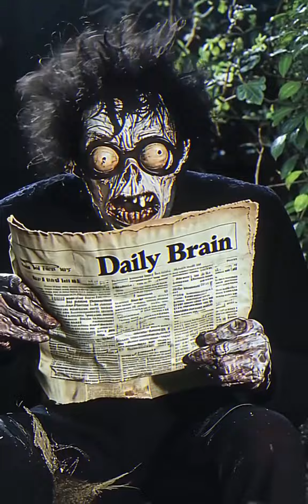plants Vs zombies 2 gameplay walk-through pvz2 shorts short shortvideo viralshorts 4M views